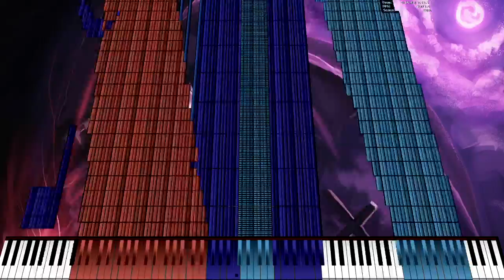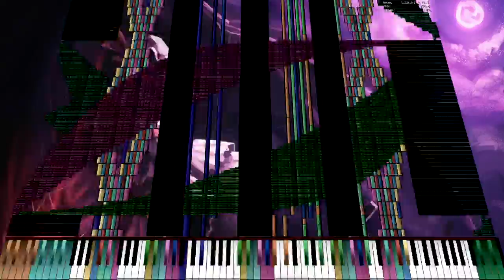[Black MIDI]Septette for the Dead Princess V2 26.7 Million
XD
TECHNICAL INFORMATION:
MIDI Filename: （小型核弹）（速度为0.61最佳）王女副产物15稿.mid

MIDI author(s):thinker AI
Synth:Keppy's MIDI Converter (x64)